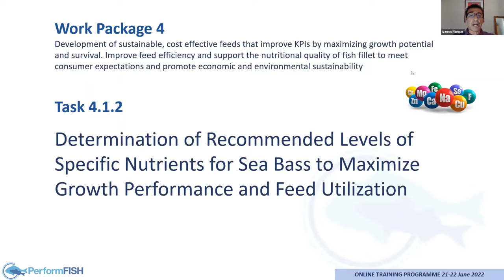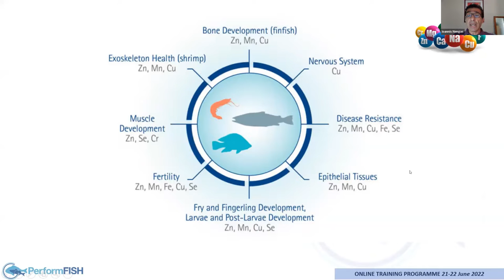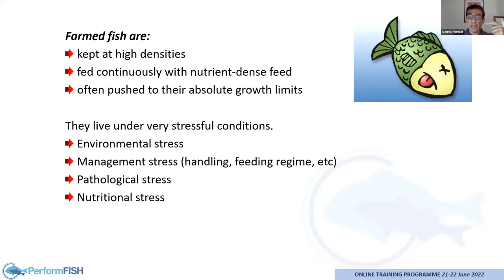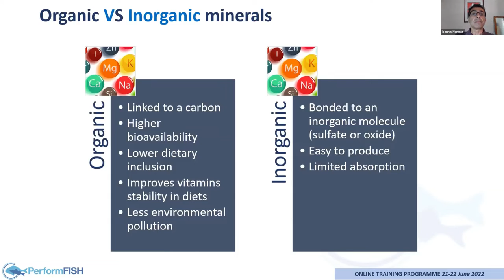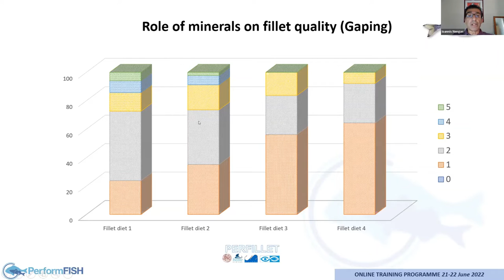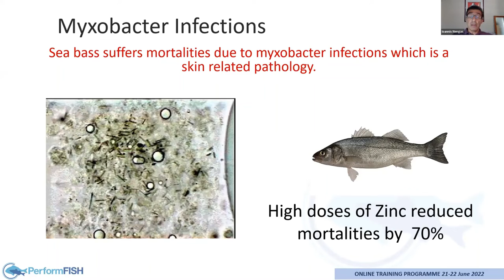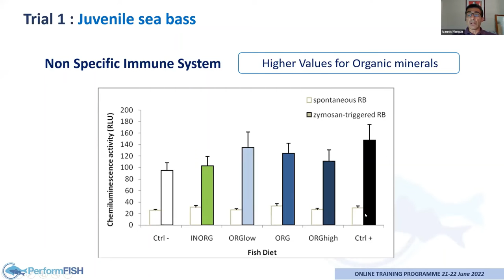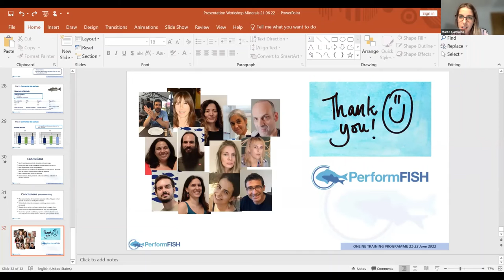PerformFISH Webinar: NUTRITION AND FEEDING IN SEABREAMAND SEABASS PRODUCTION, Ioannis Nengas HCMR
Ioannis Nengas HCMR presented
Recommended dietary levels of minerals for
sea bass